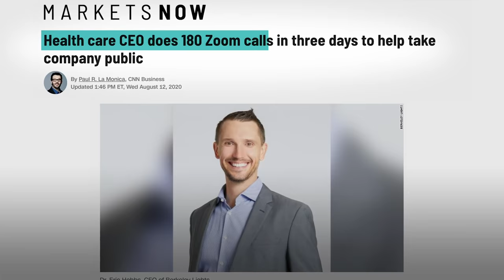A Celebration of All The Things Happening on Zoom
During this year, our users created a world of connection and growth through innovation and exploration. From the petting zoo to the 7th inning stretch, check out a few of the amazing things people have done on Zoom!